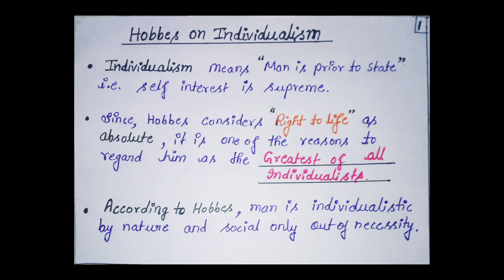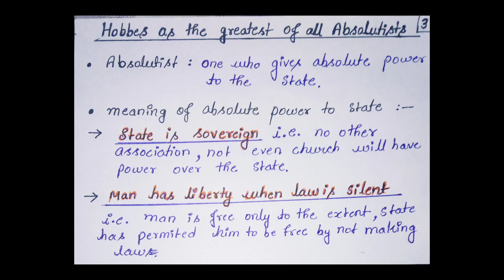hobbes on individualism & hobbes on absolutism/western political thought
This video covers political thought of thomas hobbes(western political philosopher).
This is part-3 of the video series of Hobbes.

In this video you will know about hobbes on individualism and hobbes on absolutism.

I have also covered video series of Plato, Aristotle and Machiavelli. Please visit playlist of the channel.

Credits-
I did thorough study of Shubhra Ranjan IAS notes and the book "western political thought" by O. P. Gauba. This video could not have been made without these two resources.